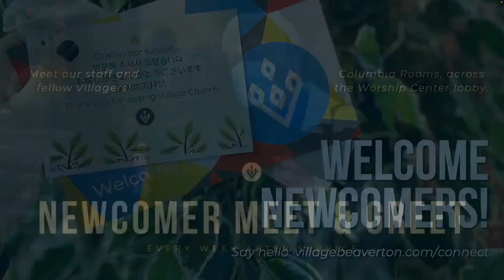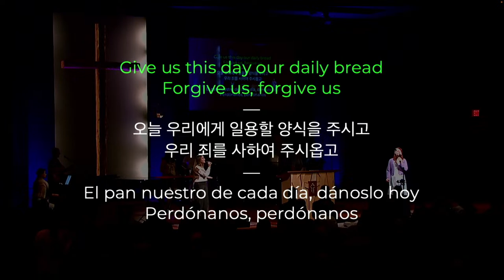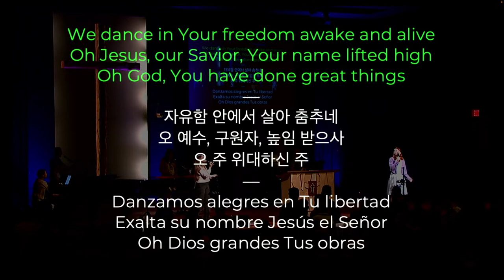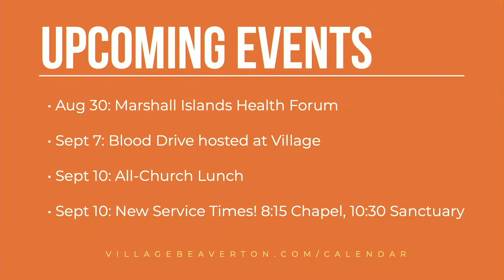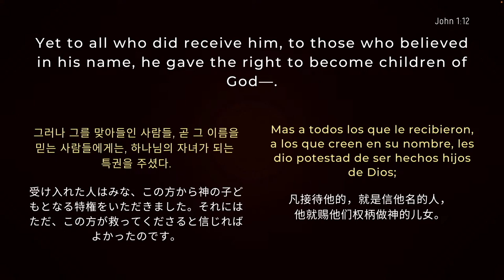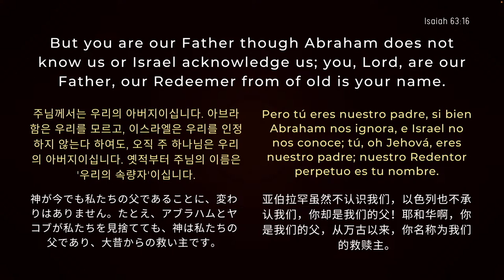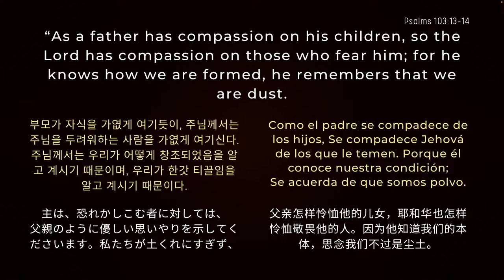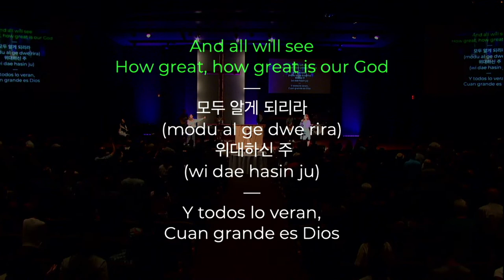Our Father in Heaven | Mauricio Rivas | Village Church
Good morning, welcome to Village's Sanctuary service! Pastor Mauricio Rivas will preach on Matthew 6:9-13.

• 8:15am Chapel - All are welcome.
• 10:30am Sanctuary - 한국어 통역이 있습니다, traducción en español. Kids & Youth. Livestreamed to YouTube, sermon posted to YouTube and Facebook.